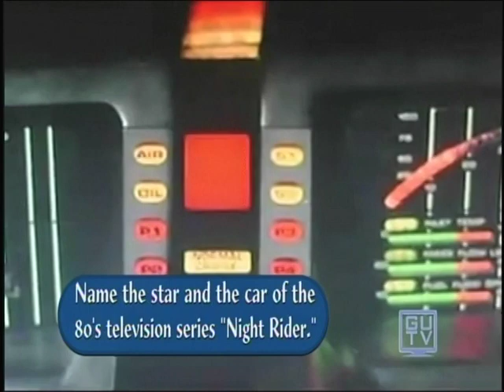Ask Prof Dan 11/12 part two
Our cybver networks answer pop culture questions from our Guest Lecturer's past. Find out the interesting professions Peach Kay Calobeer tried before landing at the COG.